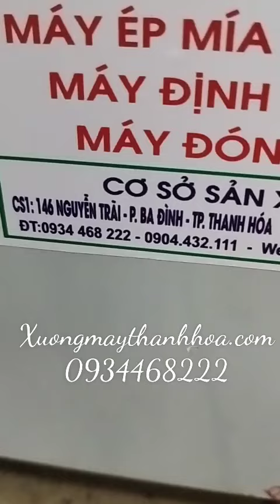hướng dẫn 1 . hải nam 0934468222 ( máy dập bánh trung thu )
Địa chỉ 1 : lô số 11 khu đô thị núi long ,đông vệ,TP.thanh hoá.
Địa chỉ 2 : 146 nguyễn trãi , ba đình,TP.thanh hoá.
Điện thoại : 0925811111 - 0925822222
Địa chỉ sữa chửa bảo hành : 79 lê hồng phong , ba đình,Tp.thanh hoá.
Chuyên : máy chế biến thực phẩm